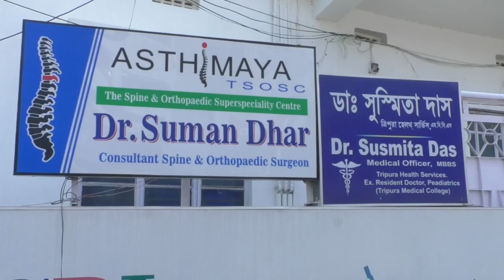রাজ্যে এলেন সস্ত্রীক নতুন রাজ্যপাল ইন্দ্র সেনা রেড্ডি নল্লু।